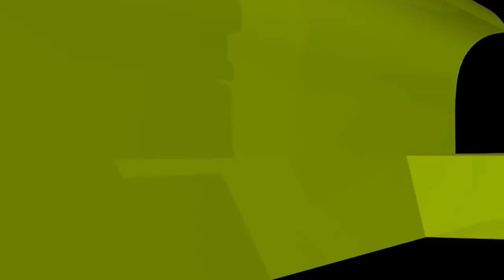দুই বোন একত্রে সংসার করার শরয়ী বিধান কী? ইসলামী প্রশ্নোত্তর II Sheikh ahmadullah live